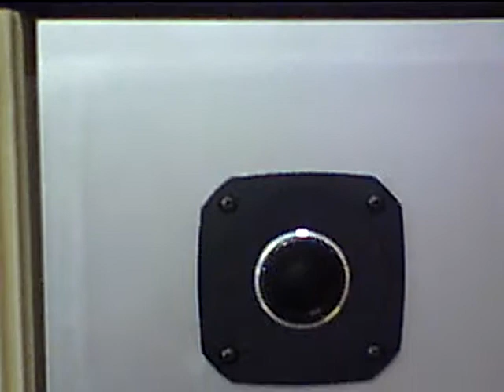DONALD BYRD / AMEN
ステレオ初期のLP

KENWOOD KP-1100 with SHURE V-15Ⅲ